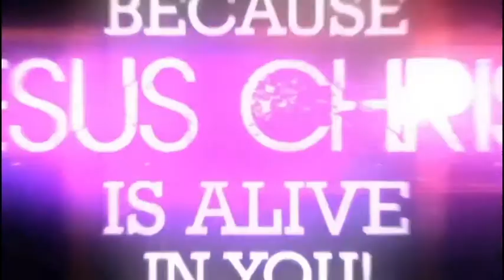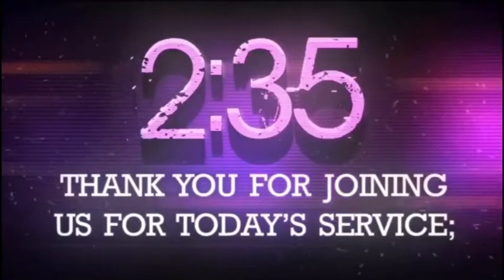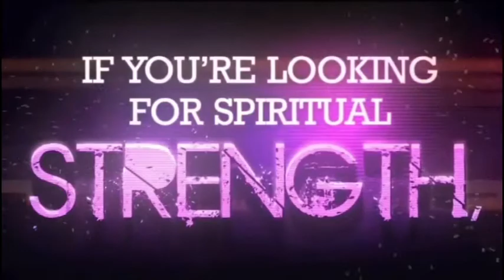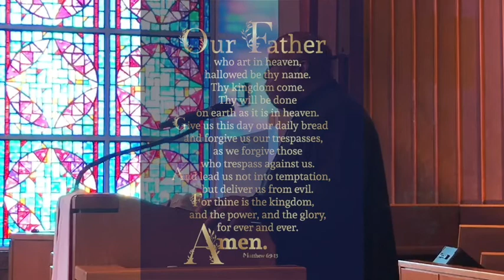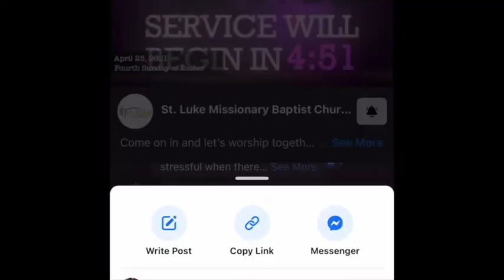May 9, 2021 - Sixth Sunday of Easter - Mother’s Day Service